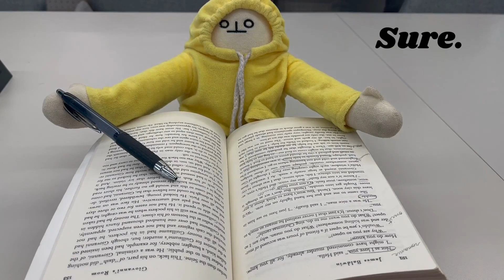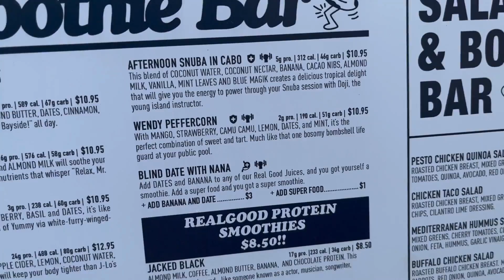University of Chicago Video Profile (featuring Banana Man) *Accepted Class 2027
Hi everyone,
I hope you're having a wonderful day no matter you situation or location!
Love,
Madison